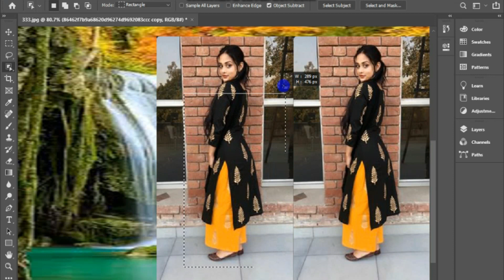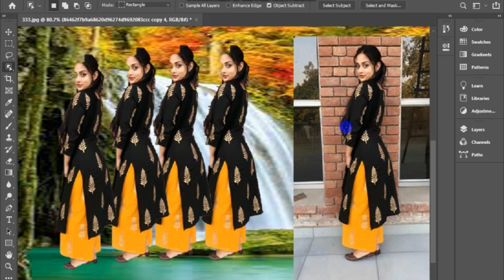Age Height Weight Outfits Idea Plus Size Fashion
Trending HDR video | A Screen Of Pure Pink prjapat vlogscc | Background